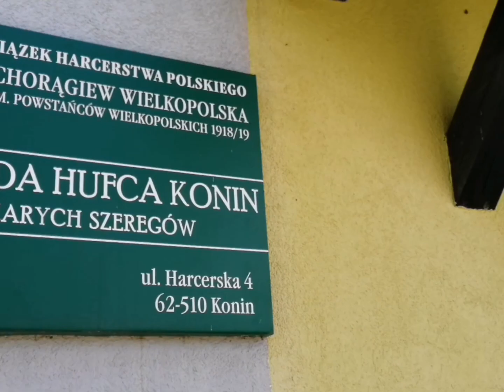Akcja "FLO" 2021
Chcąc przedstawić sylwetkę lokalnego bohatera związanego z Wielkopolską Chorągiew Wielkopolska przygotowała dla wszystkich Grę “Akcja FLO”. Gra mająca na celu zapoznanie dzieci i młodzieży z sylwetką Naczelnika Szarych Szeregów-Floriana Marciniaka zorganizowana była w każdym zakątku Wielkopolski. Tak wyglądała w Hufcu Konin im. Szarych Szeregów w Koninie.